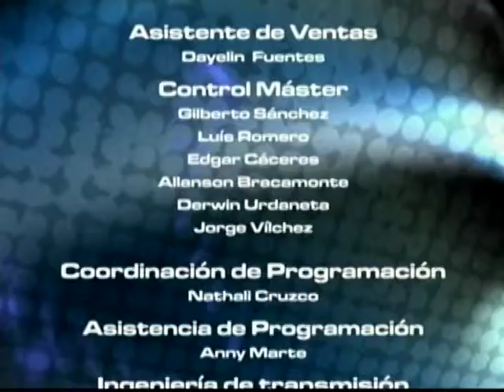IDIOMA DEPORTE - 27-04-12 - NEGRO 03